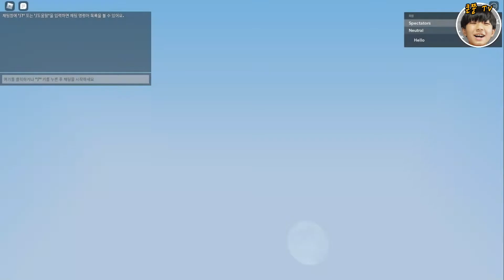★큰쭌TV★ 【로블록스】 배드워즈 - 인첸트가 더 추가됐다고?? (Roblox BedWars)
오늘은 배드워즈 (BedWars) 를 해보았습니다.